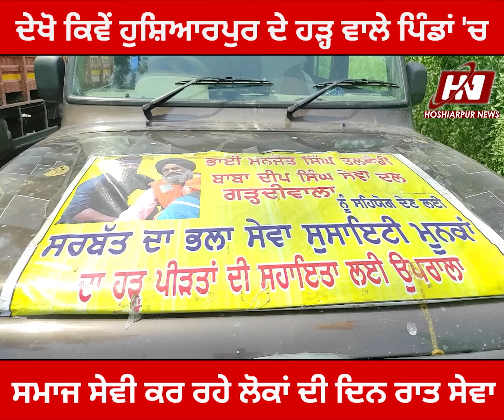ਹੁਸ਼ਿਆਰਪੁਰ 'ਚ ਹੜ੍ਹ ਨਾਲ ਘਿਰੇ ਪਿੰਡਾਂ ਦੇ ਲੋਕਾਂ ਦੀ ਦਿਨ-ਰਾਤ ਸੇਵਾ ਕਰ ਰਹੇ ਸਮਾਜ ਸੇਵੀ